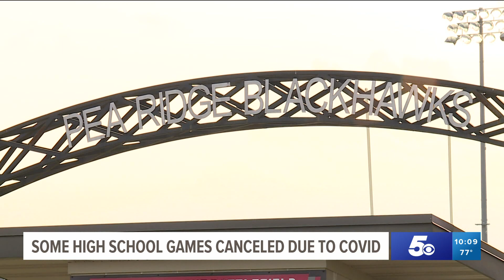List: Arkansas high school football games impacted by COVID-19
Keep up with our list of Arkansas high school football games impacted by COVID-19.